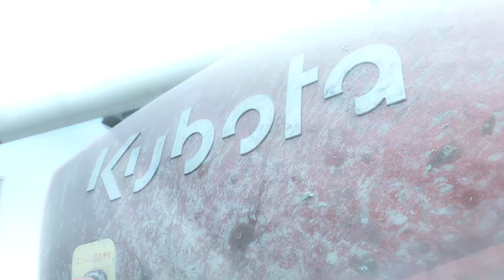PTOジョイント 破損 交換修理（スパイダー部分）トラクター【整備・修理】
00:00 オープニング
00:27 PTO ジョイントカバー取外し
00:46 PTO ユニバーサル部　分解
02:04 スパイダー　取付
05:10 終了

株式会社グリーンランドのYouTubeチャンネルです。

農業に興味のある人、一般農家、オペレーターさんの為になる情報や、
世間の人が農業に興味を持ってもらえる動画を作っています。

弊社では、岐阜県 養老郡 養老町で水稲を専門に行っており、

栽培しているブランドは、

「あさひの夢」「あきたこまち」「コシヒカリ」
「ハツシモ」「金のいぶき」「ひとめぼれ」
「飼料用米１９３号」

をはじめ、
腎臓疾患等で食事（タンパク質）制限を
受けている方の為に開発されたお米
「LGCソフト」を生産。
その他にも、麦・キャベツ等の栽培もしております。